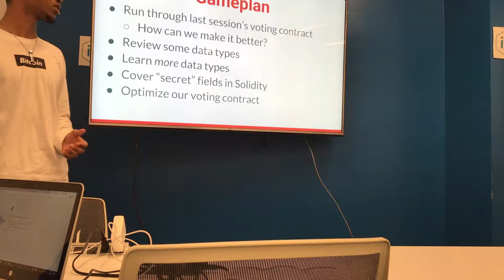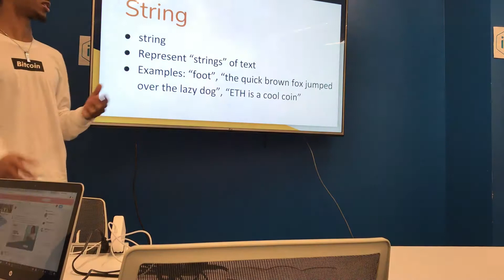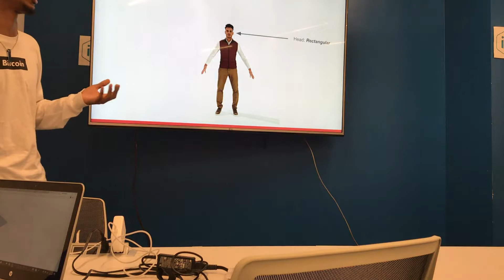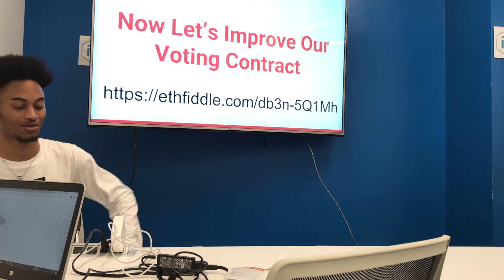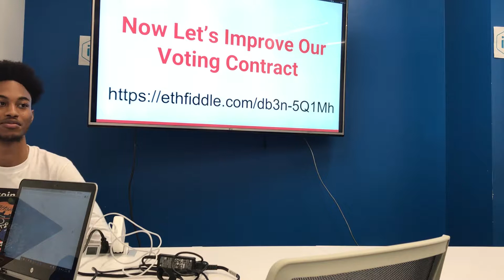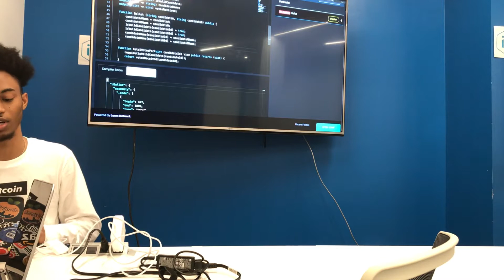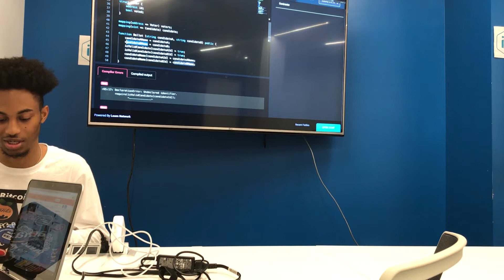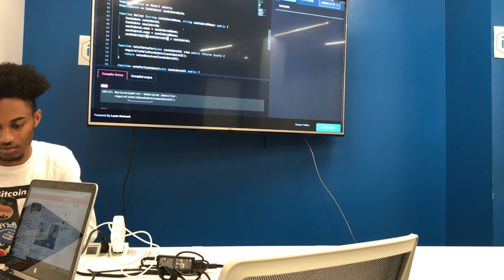Solidity Basics Course: Solidity More in Depth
I'm aware of the poor viewing angle and apologize for the inconvenience.

This is the fourth part of the five-session Solidity course taught for HU Blockchain Labs. The previous session walked participants through an overview of elementary data types in Solidity, and this session guides participants through more complicated data types and making improvements to the voting contract written previously in the course.